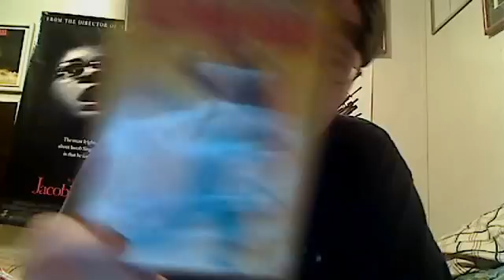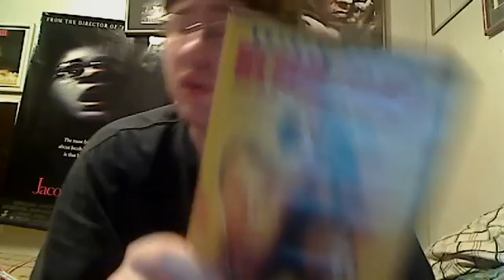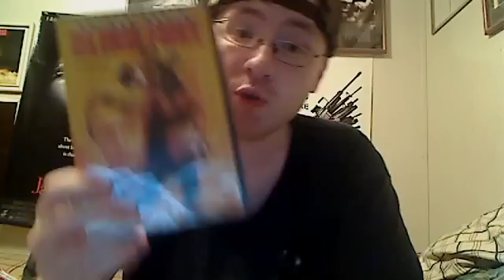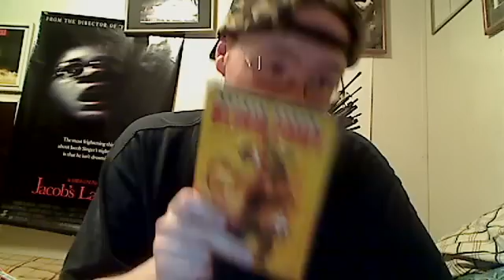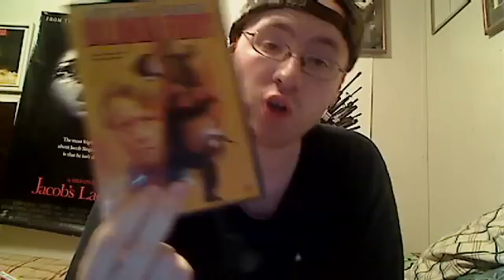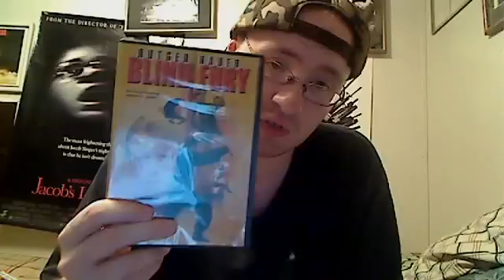Blind Fury (1989) Movie Review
Blind Fury is a 1989 samurai/action film directed by Phillip Noyce. It is a loosely based, modernized version of Zatoichi Challenged, the 17th film in the Japanese Zatoichi film series. The film stars Rutger Hauer as Nick Parker, a blind, sword-wielding Vietnam War veteran, who returns to the United States and befriends the son of an old friend. Parker decides to help the boy find his father, who has been kidnapped by a major crime syndicate.

A fun film.